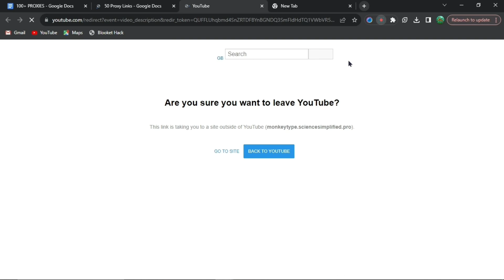100+ BEST PROXIES FOR SCHOOL CHROMEBOOKS!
100+ BEST PROXIES FOR SCHOOL CHROMEBOOKS!
This content does NOT show viewers how to gain unauthorized free access to audio content, audiovisual content, full video games, software, or streaming services that normally require or feature